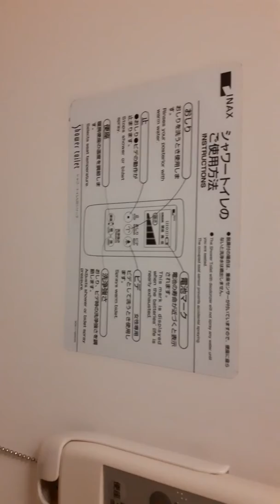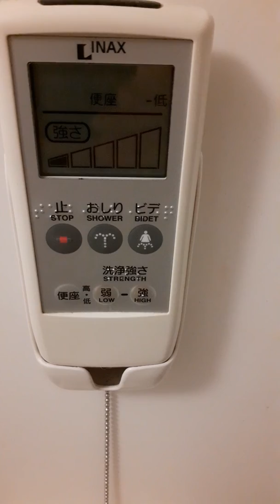Toilet teesri prem katha 2nd type of Toilet in Japan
No vulgar comments on me,please. My video too is not vulgar. The only difference is that the sensors in the earlier video were on the commode seat, and in this video, the sensors are on a remote control which is kept far from the commode seat.